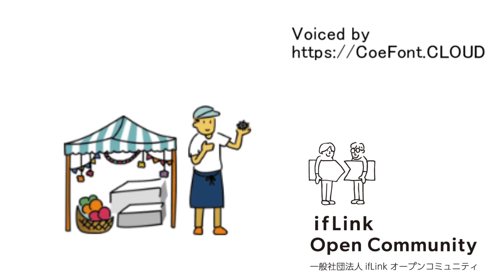イフゼン道場「ifLinkって何」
ifLinkマスコットキャラクターイフさん・ゼンさんがコミカルに登場します。
いつも冷静なゼンさん・ちょっとやんちゃなイフさんが繰り広げる「イフゼン道場」をお楽しみください。

一般社団法人ifLinkオープンコミュニティです。 『だれもがカンタンにIoTをつかえる世界』の実現を目指して、100社を超える会員が共創活動を行っています。